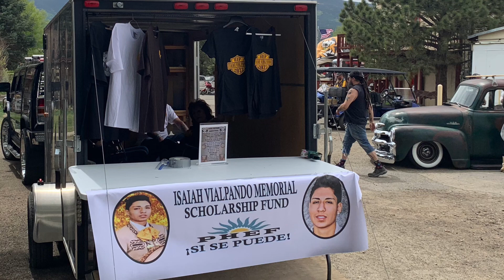"No One to Depend On" Santana. 2nd Annual "Fest in the Nest" in Eagle Nest, Nuevo Mexico.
Laguna Vista Resort in Eagle Nest, New Mexico was the place to be on Saturday.  We had an amazing time.  They had Bands playing on a professional stage with the background of the lake. Eddie Atencio de 505 Viclas had a motorcycle show.  There was food, vendors, and lots of entertainment.  We were extremely humbled Eddie and Laura invited us to sell our merca and place our Vicla in the show.  Fun Times in New Mexico.